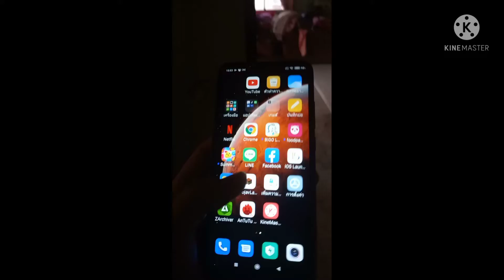redmi 9a miui 12.0.1.7 สเถียร ram 2